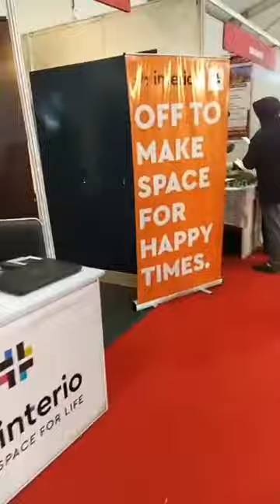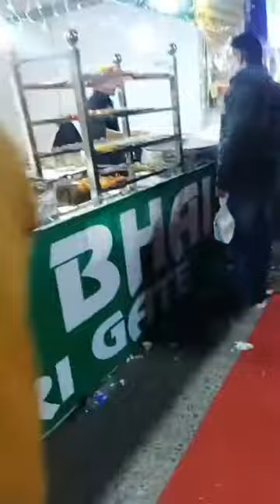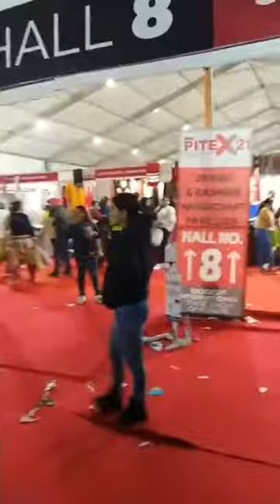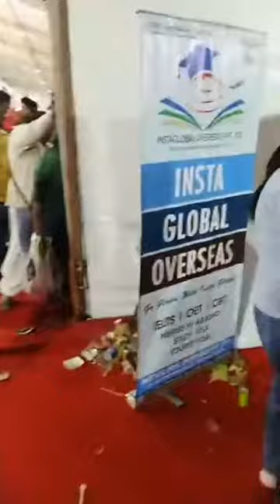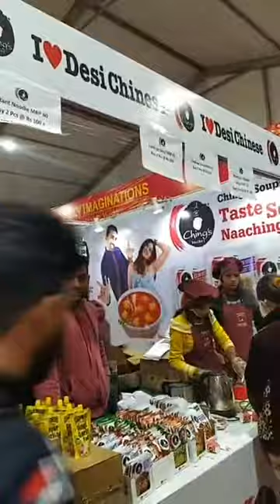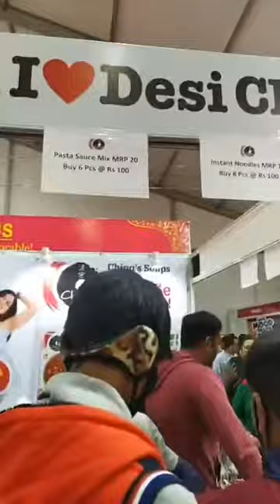Pitex trade expo 2021 overal walking around view in amritsar youtube pitex #2021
In previous year 2020 as you all know about covid 19 so that this fair cannot be held in 2020

In this fair different types of countries came like 🇮🇷 iran, Indonesia, Afghanistan and etc other companies also came
In this fair you can find everything else you want
There's also amritsar local sellers also sell our products everything else you find  this fair